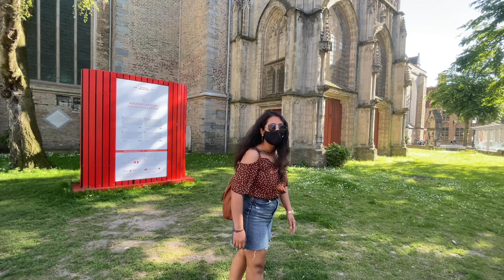Bruges Canal Boat Tour | Tried Belgium's Famous Waffle | Explore the most Beautiful City Of Belgium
In this video we will continue our day trip to one of the most Romantic Belgium city i.e. Bruges. In part 2, we traveled to Bruges and covered the places by Boat ride and When we were there, we were reminded of PK movie song "Char Kadam" as this song was shot here and after the sad demise of Sushant Singh Rajput, all the scenes from this song were coming to our thoughts. He will always remain in our hearts. Hope You like it!